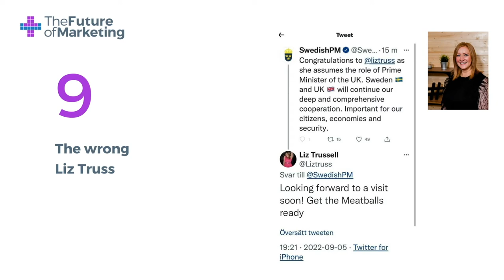#9 The wrong Liz Truss (from Social Media for Good with Ashleigh Watson)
The Future of Marketing is designed to help you get your ideal marketing job, choose the right internship, ace that interview, achieve your career goals.

Whether you're thinking about a career in marketing, are currently studying for a marketing qualification or working in a marketing role, our combination of online videos, training resources, events and blogs will help you to be the best marketer you can be.

You can find out more about The Future of Marketing event series